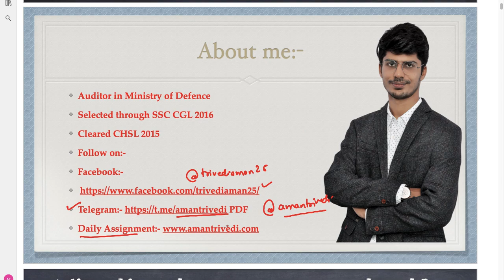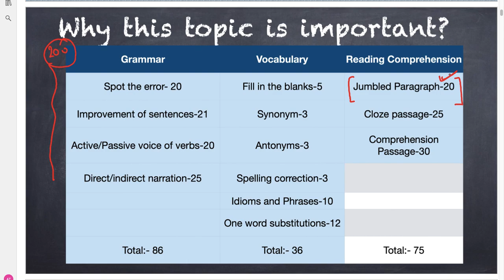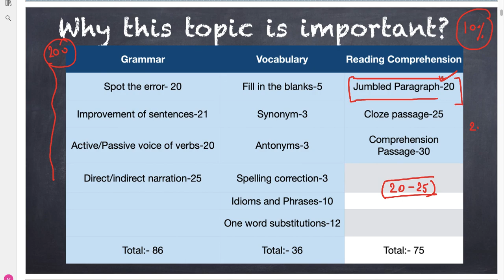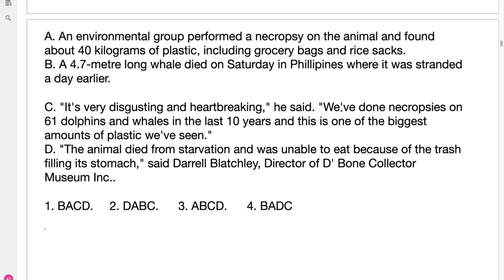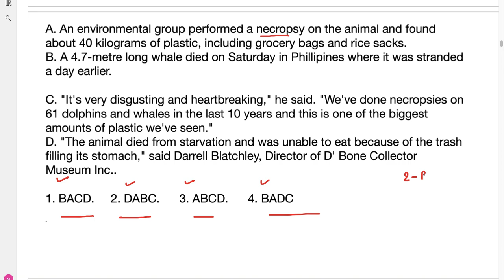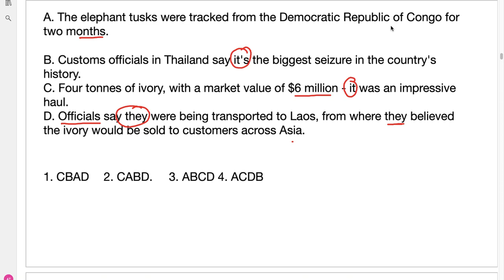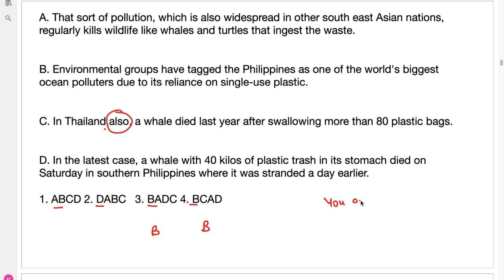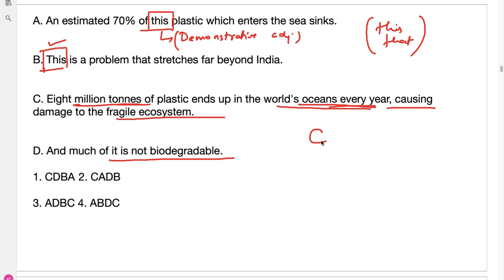#1 Solve Any Question of Para Jumble with 100% accuracy for SSC CGL Tier-2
In this video, I have explained how to solve para Jumble questions with 100% accuracy. Para Jumble comprises about 24 marks in Tier-2. This video will help you understand how to ace this area.

For any query mail at:-